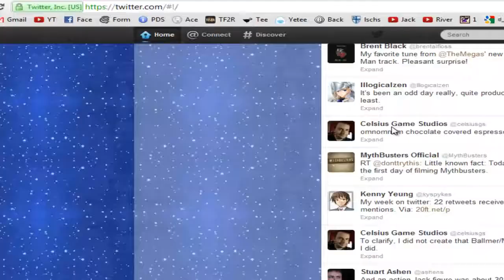Bookworm Adventures Episode 37: Repugn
Yep, it's a Flaxen Effect episode.